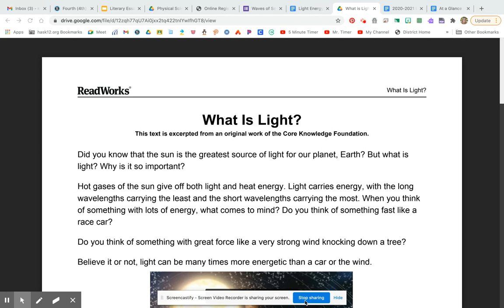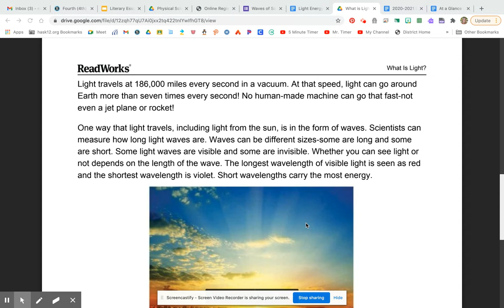What is Light?